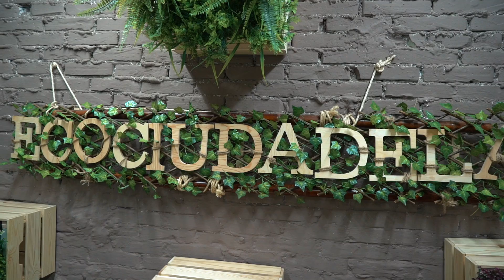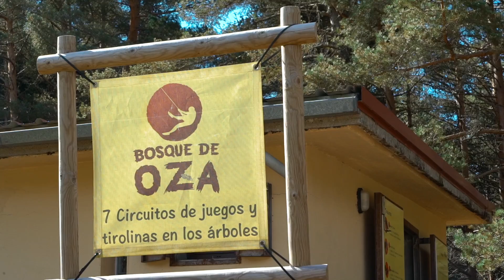AROA ¡¡CUMPLE 13 AÑOS!! OFICIALMENTE es una ADOLESCENTE // FIESTA EN EL AGUA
Ya es oficial, Aroa Familuki cumple 13 años y celebra su Cumpleaños con una  Super fiesta en el agua con amigos Youtubers.
¿Quieres estar al tanto de todos nuestros eventos viajeros e incluso participar en ellos? infórmate
Nuestra ruta de hoy:
-Eco Ciudadela en Jaca
-Camping Selva de Oza (Parque de tirolinas).
-Alcorce Rafting y Kayak.
Donde comer:
-Restaurante Cadiera en Jaca
-Restaurante El bosque. Santa Cília
-Restaurante Borda Bisaltico. Hecho
-Gran Hotel. Jaca